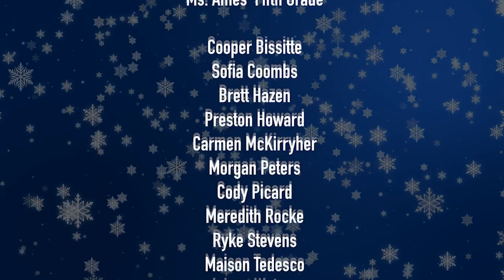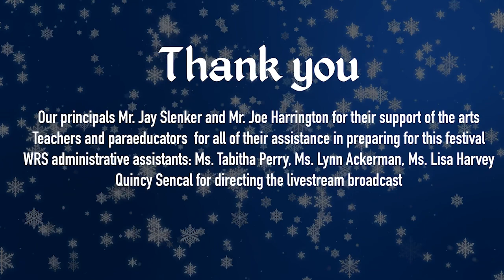WRS Winter Music Festival 2021 (EDITED!)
The whole show with extra time edited out!